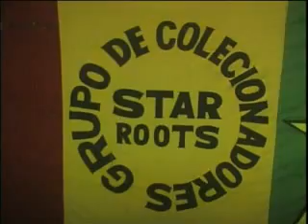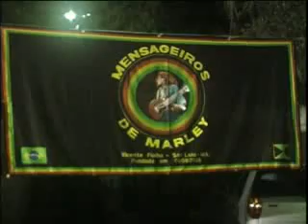GRUPOS DE COLECIONADORES DE REGGAE-MARANHAO